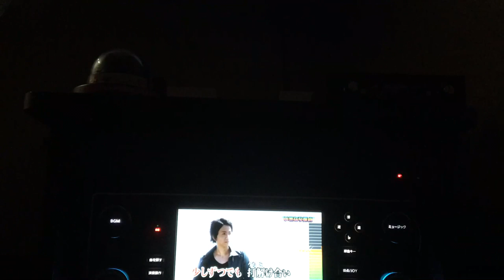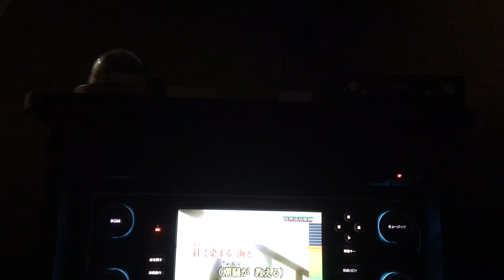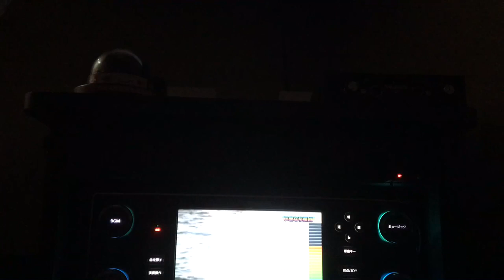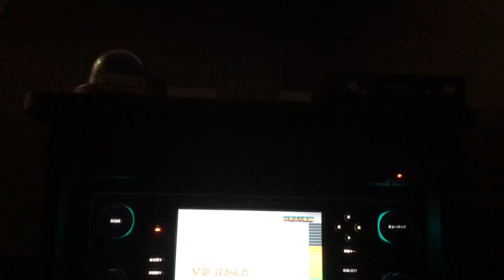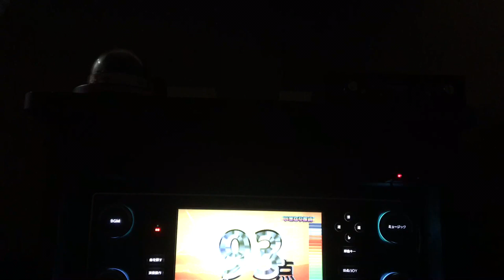潮騒 山下達郎 カバー